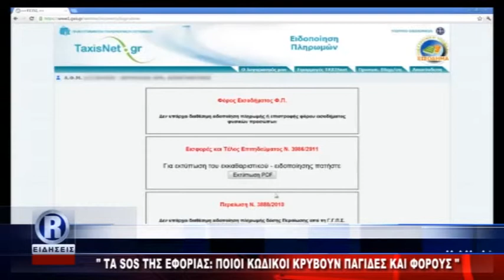R CHANNEL ΑΜΘ - ΕΦΟΡΙΑ ΕΞΤΡΑ ΦΟΡΟΙ 18 04 18